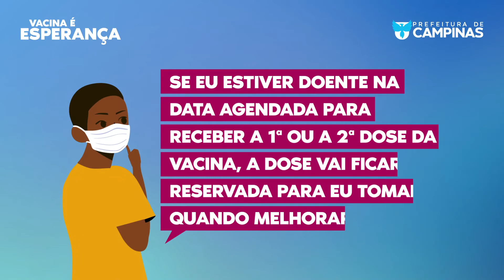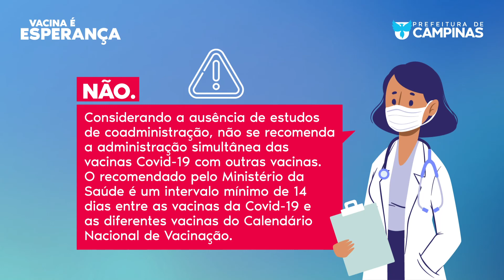Dúvidas e respostas sobre a vacinação contra a Covid-19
Quem está com Covid-19 pode ser vacinado contra a doença?
Pessoas com câncer, transplantadas ou imunodeprimidas podem ser imunizados contra a Covid-19?
Questionamentos sobre a vacinação surgem a todo instante, principalmente com o volume de mensagens e notícias que chegam sobre o tema.
Assista ao vídeo, compartilhe as informações com quem você conhece e ajude a esclarecer as principais dúvidas sobre a vacinação.